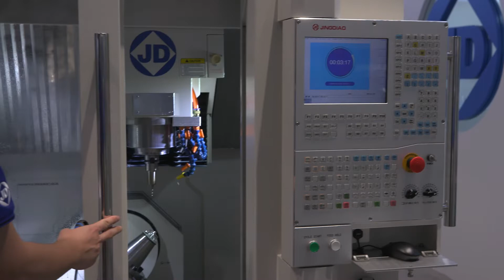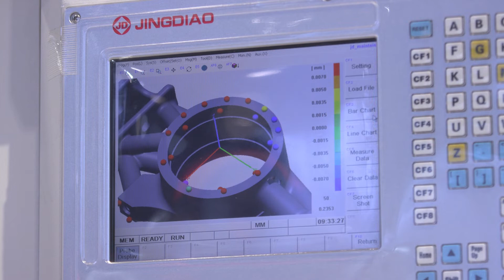IMTS2022 Interview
Check our interview with IMTS Network